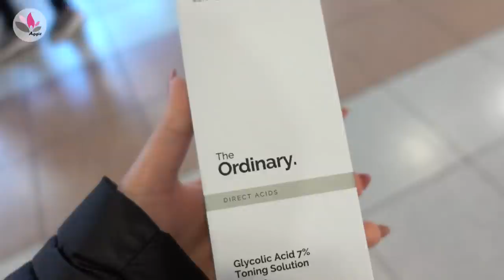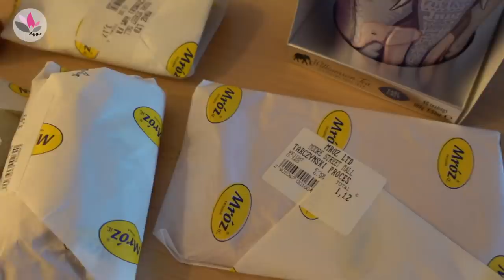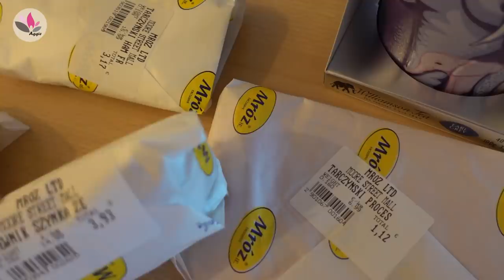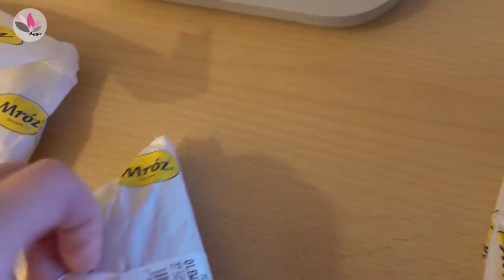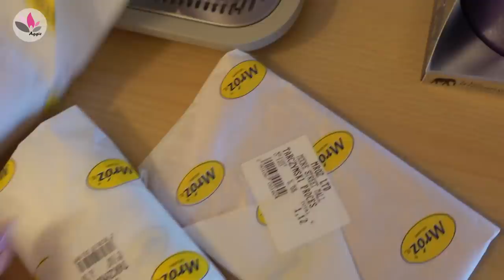PRZEŚLADUJE MNIE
Zapraszam Was dziś na film "PRZEŚLADUJE MNIE"

Muzyka
Some Dreams Are Meant to Be Broken - Hallman

Buziaczki,
Aga